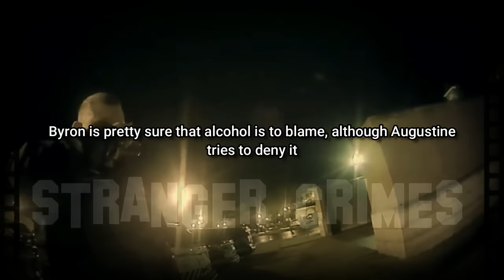Catching a Drunk Cop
In this JCS Inspired video, we see what happens when a police officer s alcoholism after he wrecks his patrol car.

On October 27, 2018, two officers were called by officer Justin Augustine after he had hit a flatbed semi-trailer. When they arrived, Augustine was uncoordinated and slurring his words. Upon examination, they found significant damage done to the passenger side of the car, including the windshield and both passenger side windows being broken. Augustine claimed he was going 20 m.ph., which was inconsistent with the damage.

Augustine was taken back to the station, where he quickly made it clear that it wouldn't be cooperating.